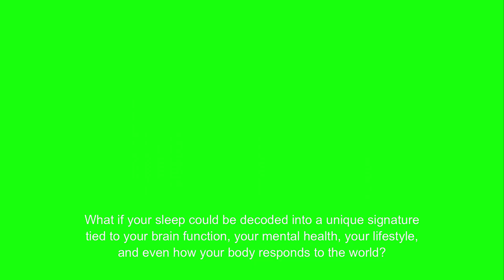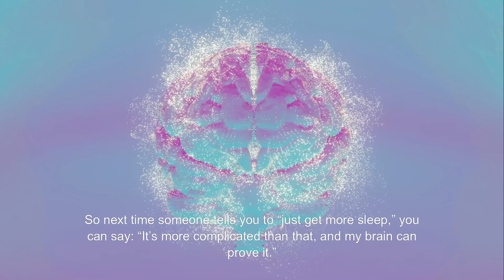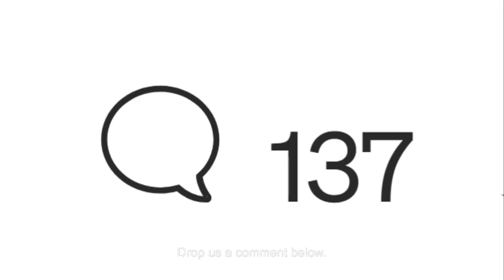The Five Faces of Sleep: What Your Brain Reveals at Rest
What if your sleep habits could be mapped onto distinct brain patterns—and linked to your mental health, lifestyle, and cognitive performance? In this video, we explore new research identifying five unique sleep-biopsychosocial profiles using advanced brain imaging and multivariate data analysis. Rather than isolating sleep duration or quality, the study takes a comprehensive look at how interconnected dimensions of sleep reflect broader differences in brain connectivity and psychological health. From sleep-resilient minds to insomnia-linked brain patterns, this research is reshaping how we understand and treat sleep in clinical practice.